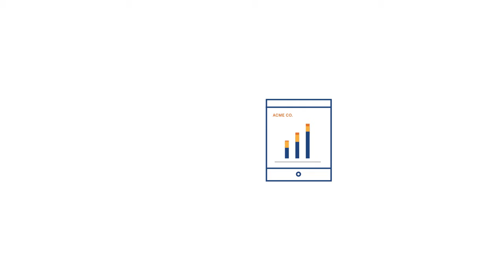Embedded Analytics mit Tableau - Video 2